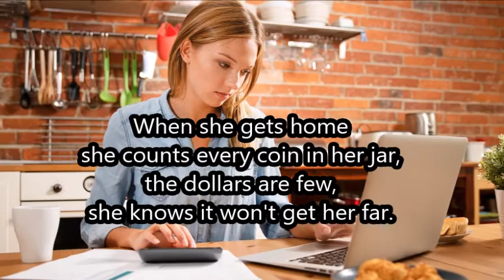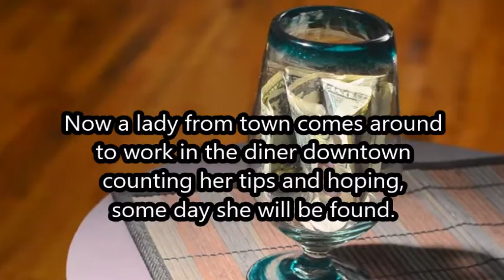She Dreams Of The City - Stan Bryant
Get your own copy of "A Poet's Diary - The Mind of a Parkie" by Stan Bryant